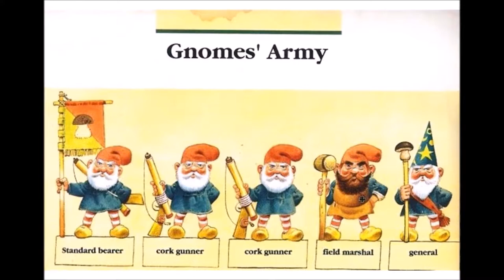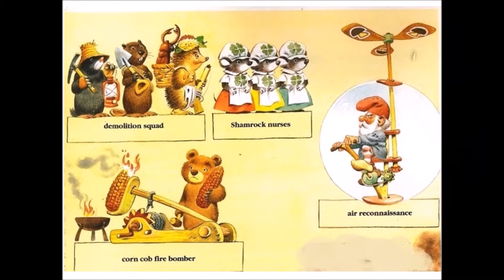TO ARMS | A TRIP TO WOODLAND | READ ALOUD BOOKS WITH ENGLISH SUBTITLES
To Arms from A Trip to Woodland
Retold by Jane and Sarah Brierley
Illustrations by Tony Wolf
NOTE:
This was read out of the original copy of the book I purchased 28 years ago, but now in a tattered state.

immediately.
► You can get the hardcover from Amazon